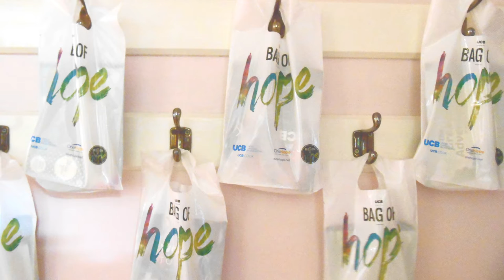Southwick Matters 2015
Looking back on Missions Week with Sunderland Community Church in Southwick in October 2015, featuring interviews with those involved during the week.